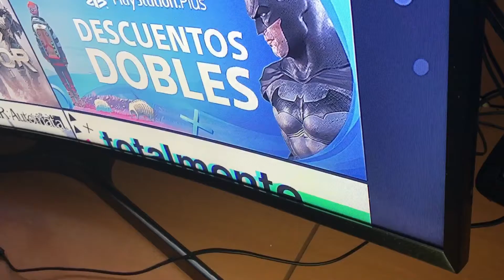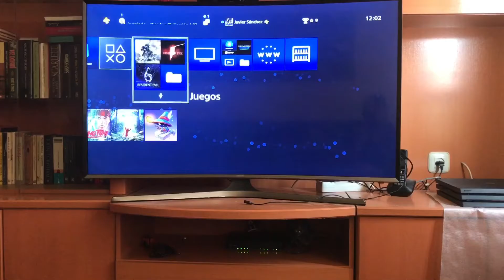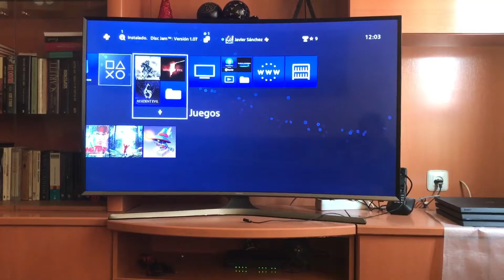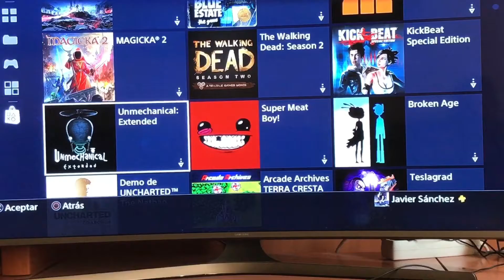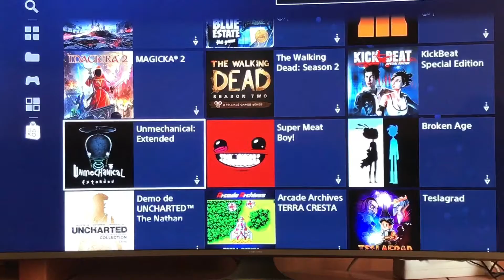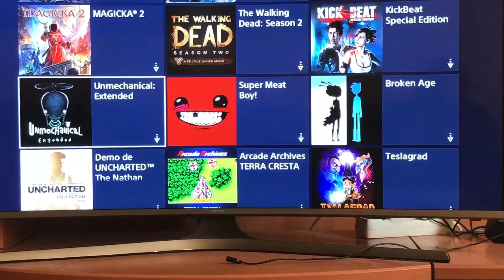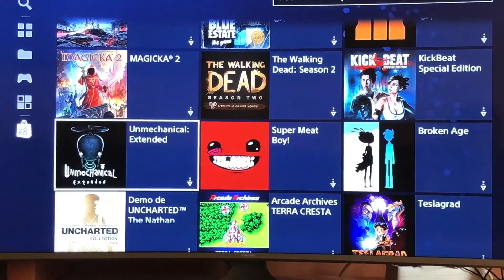PROSTITUYENDO A LA INDUSTRIA BY SASEL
Casi todos los ámbitos de la vida están prostituidos por gente que utiliza ciertos campos del entretenimiento para lucrarse, aunque sea pisoteando a los verdaderos aficionados.

SASEL es un ejemplo.